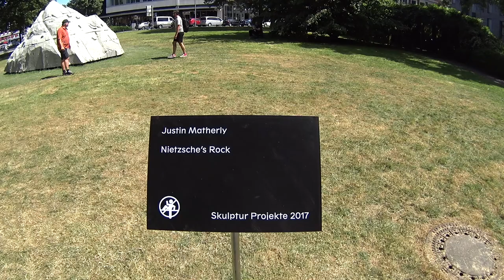Skulptur Projekte Münster 2017 - Justin Matherly - Nietzsche´s Rock (Nietzsches Felsen)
Justin Matherly
Nietzsche´s Rock (Nietzsches Felsen)